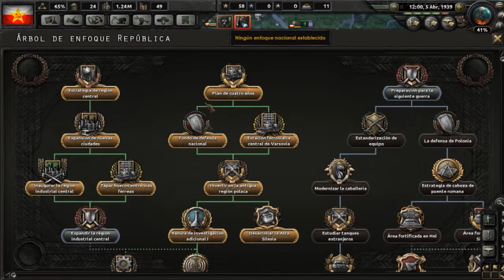Hearts of Iron 4 - República Popular Polaca #5 - Danzig o... (?)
Crusader Kings II: 2012
Europa Universalis IV: 2013
Stellaris: 2016
Hearts of Iron IV: 2016